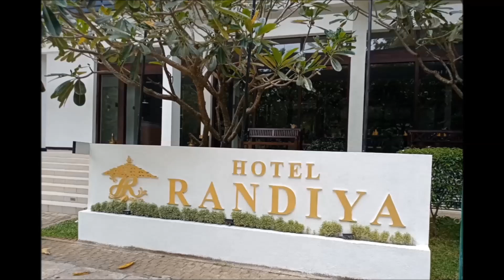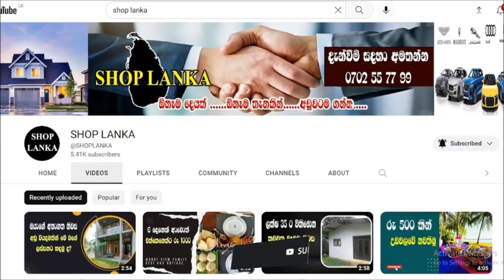අනුරාධපුර නවාතැන් | Hotels In Sri Lanka | Hotel Randiya Anuradhaura In Sri Lanka.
@SHOP LANKA